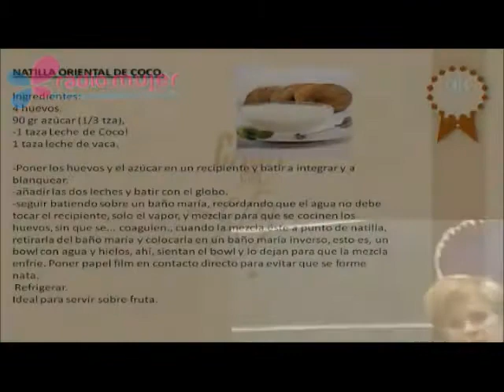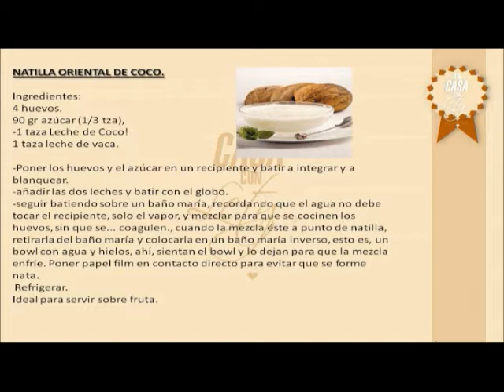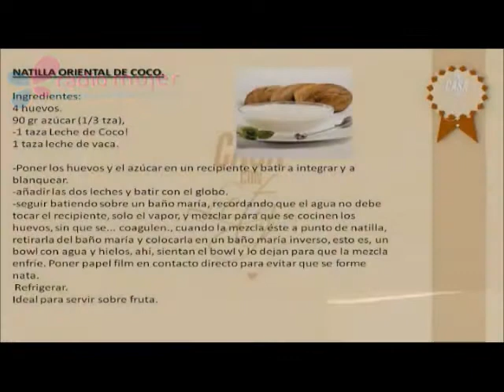RECETA DE NATILLA DE COCO, RESPUESTAS PARA EL PÚBLICO